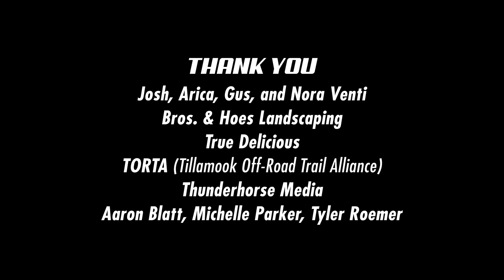Carson Storch Rides Sicko on Oregon Coast // Cross Brewed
What happens when two pro athletes from different disciplines come together to lay first tracks on a progressive new mountain bike trail in coastal Oregon crafted by local builders with help from regional advocacy group TORTA MTB? Childhood friends and 10Barrel Brewing athletes Carson Storch and Lucas Wachs show us the pure stoke of breaking in a new trail named “Sicko.”